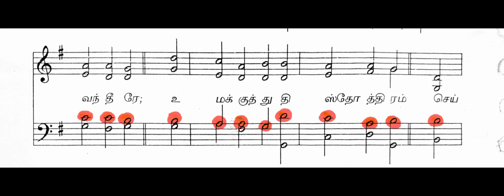இந்நாள் வரைக்கும் கர்த்தரே - TENOR - Honey Beautlyn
I am Honey Beautlyn.I love Hymns . I want to promote Hymns and build parts singing skills.The main purpose of my channel is to help everyone to Learn four parts for Hymns.